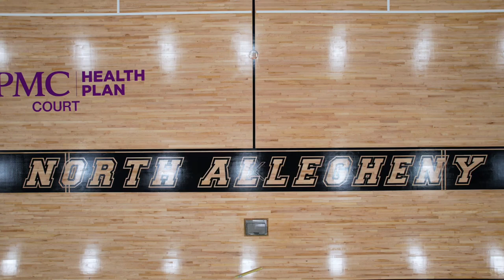2022 NASH Project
We are a gym flooring company based in western Pennsylvania.
This is the timelapse of our work done at North Allegheny Senior High School featuring 3 different stains, stain and paintwork border, stained center logo as well as main basketball and volleyball lines.